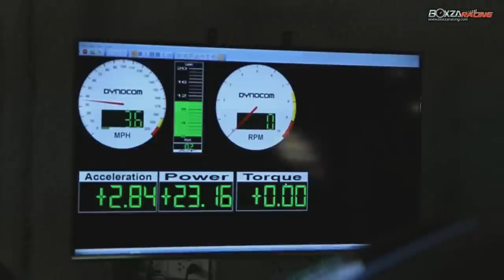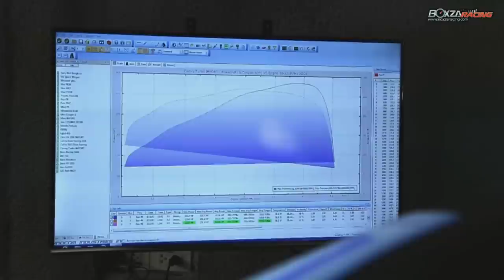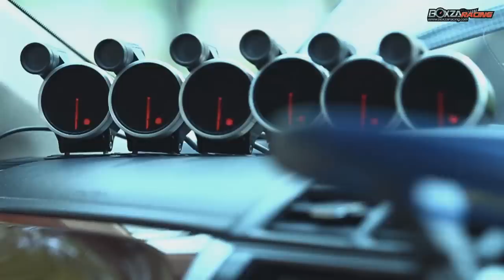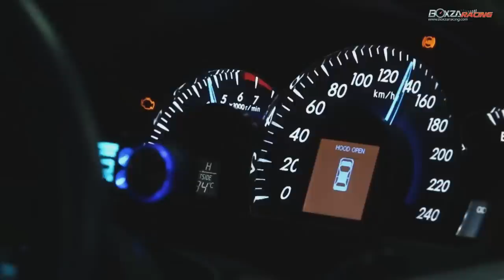Toyota Camry ที่แหวกแนวด้วยการตกแต่งใน Style Racing By BoxzaRacing.com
เรซซิ่ง แม็กกาซีน ในวันนี้ BoxzaRacing.com จะพาทุกท่านไปชมกับอีกหนึ่งแนวทางการแต่งรถของรถ Big Sedan กับแนวทาง Racing โดยรถที่นำมาให้ชมกันในวันนี้นั้นเป็น Toyota Camry ของทีม Import ซึ่งรายละเอียดการตกแต่งของ Camry คันนี้นั้นจะมีอะไรบ้าง เราไปชมพร้อมๆกันเลยครับ

รายละเอียดเพิ่มเติมรวมถึงรูปภาพสวยๆสามารถติดตามได้ที่